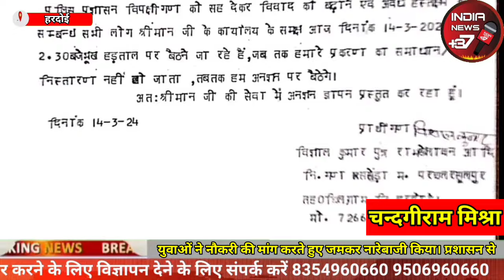दलित की प्रताड़ना से एसडीएम कार्यालय पर दिया धरना 👇